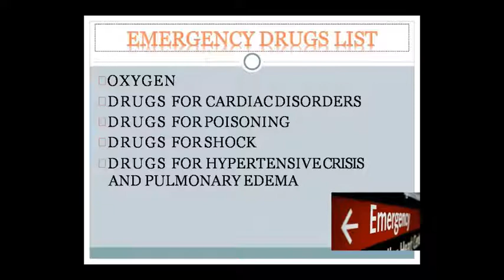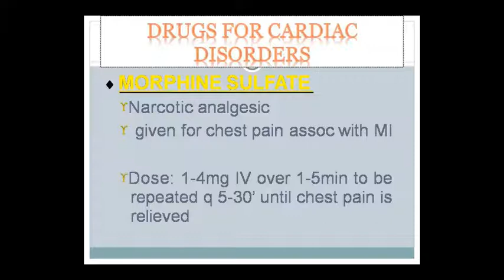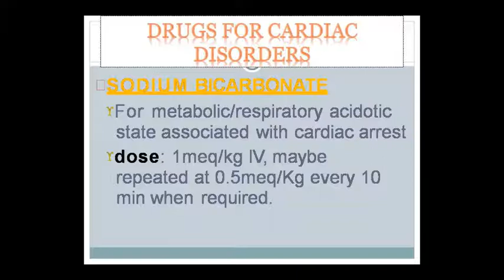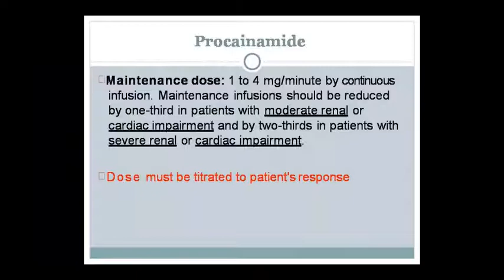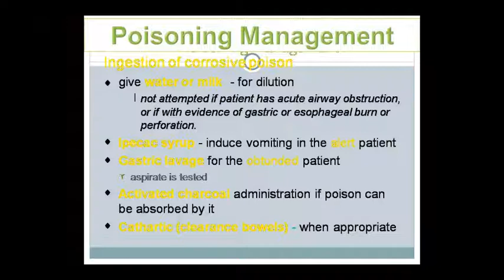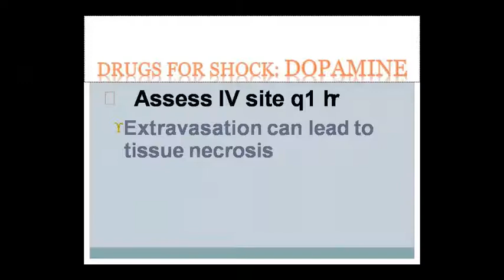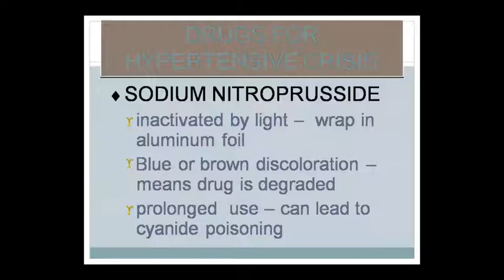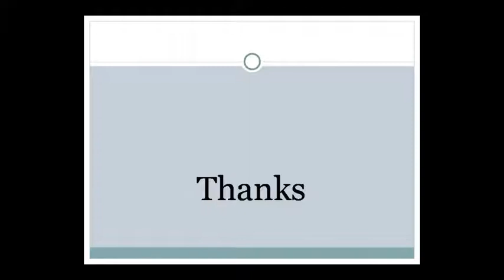Dr. Pushpa Sharma Topic:- Pharma Emergency Drugs 08.08.20